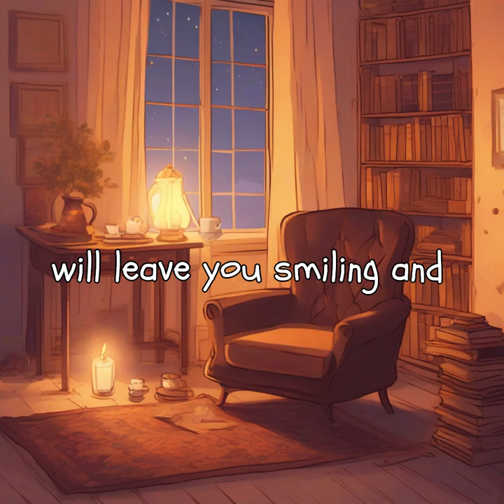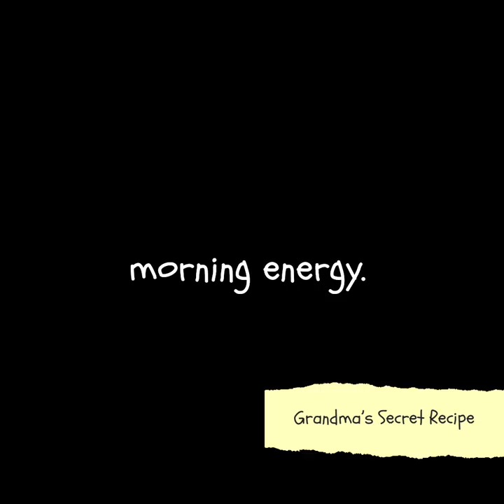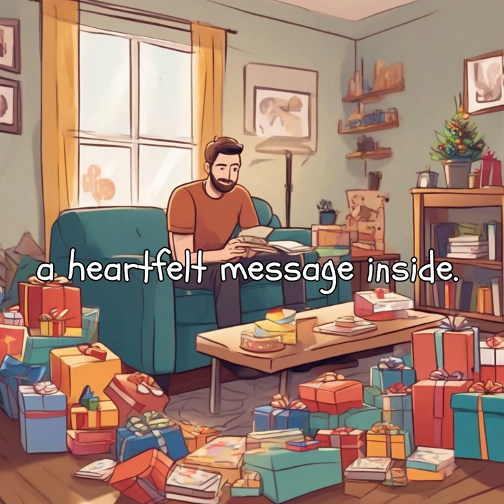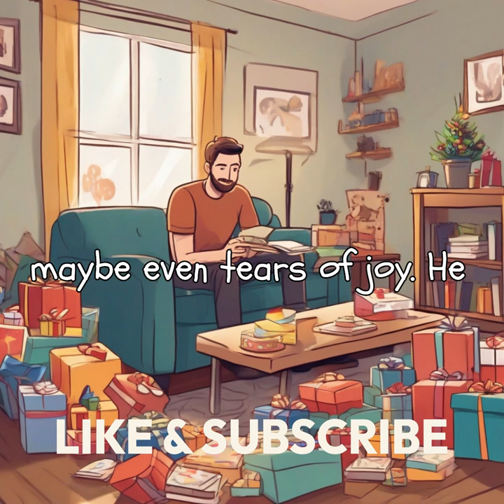Funny Calm Tales with a Twist | Majestic Mug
Welcome to Majestic Mug, where every story holds a hidden surprise, and each upload brings something new! In this video, I'm sharing a collection of funny, calm, and lighthearted tales that will leave you smiling and guessing what happens next. 🕵️‍♂️

Here's a sneak peek of the stories:

The Great Coffee Mystery – Bob's morning coffee keeps disappearing… but the culprit might surprise you! 🐕☕
Grandma's Secret Recipe – Grandma's cookies are famous, but what's her real secret ingredient? 🍪👵
The Cat Whisperer – Mr. Whiskers doesn't play games... or does he? 🐈🎩
The Elevator Dilemma – When a man's promise to take the stairs is put to the test! 🚶‍♂️⬆️
The Lawn Gnome Conspiracy – Fred's lawn gnomes are disappearing, and the truth is more bizarre than he could have imagined! 🐿️🎭
If you're in the mood for a calm and relaxing time, with a bit of laughter and mystery, this video is just for you. 🌟

So grab your favorite mug, sit back, and enjoy these unexpected tales.